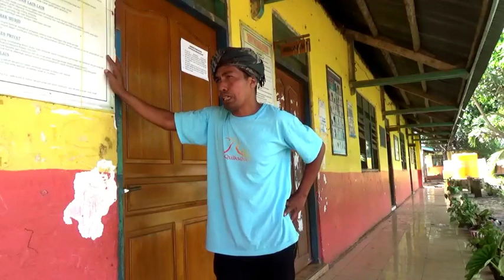Komedi Sumba || Panggilan Menghadap Ke Sekolah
Komedi Sumba, Ketawa Ngakak Sumba, Video berisi keseruan penuh kocak khas daerah Sumba, NTT.
Terima Kasih